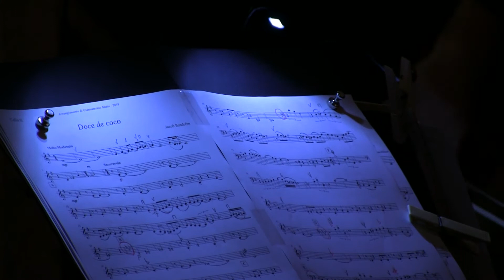"Doce de coco" di Jacob do Bandolim, arrangiamento di Giannantonio Mutto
"Cello4life" - Caravan Cello Quartet
con Leonardo Sapere, Gionata Brunelli, Lorenza Baldo, Tiziana Gasparoni.
Registrazione effettuata il giorno 8 giugno 2019 presso il Lazzaretto di Verona